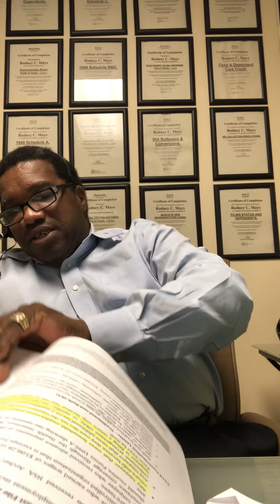Tax Cut and Job Act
2018 Tax Cut and Job Act